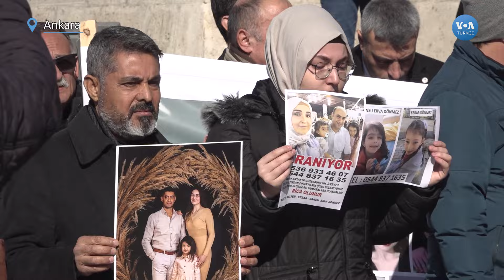Depremzedeler Ankara’da gözyaşlarıyla seslendi: “Cenazelerimizi istiyoruz”| VOA Türkçe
Ankara’da depremzede aileler, kayıp yakınlarını halen bulamamalarına rağmen, TBMM’de araştırma komisyonu kurulması önergelerini iktidardaki AK Parti ile MHP’nin reddetmesine tepki gösterdi. Aileler, cenazeler konusunda, kendilerine artık yanıt verilmesini istedi.

Hatay’da kızı ve iki torununu kaybettiğini söyleyen Suna Öztürk, “12 ay olmasına rağmen, kızımın bir tek saçını bile bulamadım. Bir tek dişine muhtacım. Fethi kabirlerin yapılmasını istiyoruz” dedi. Fethi kabir, defnedilmiş olan cenazelerin otopsi için mezardan çıkarılması anlamına geliyor.

Resmi açıklamalar itibariyle 50 binden fazla kişinin ölümüne neden olan Kahramanmaraş merkezli 6 Şubat ve Hatay merkezli 20 Şubat depremlerinin ardından neredeyse bir yıl geçmesine rağmen hala bulunamayan “kayıplar” var.

1942 yılında kurulan Voice of America (VOA), Amerikan hükümeti tarafından desteklenen uluslararası bir yayın kuruluşudur. Her hafta 48 dilde 1500 saat yayınla dünya çapında 326 milyon kişiye ulaşıyor. Haber, eğitim ve kültür ağırlıklı yayınlar yapan VOA 1942'den buyana da Türkçe yayınlarla sizlere ulaşıyor. 12 Şubat 1942'de başlayan Türkçe yayınlar 1945'te bir süre kesilmiş, 1949'da yeniden başlamıştı